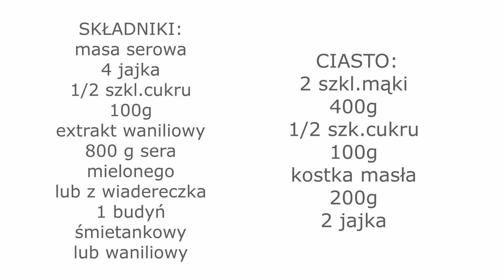PUSZYSTY SERNIK Bardzo prosty przepis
Witajcie:)) Sernik ,kto jest fanem serników ten wie że serniki można upiec na  różne sposoby ,dzisiaj pokaże Wam przepis na szybki i bardzo prosty sernik, mmmmmm pycha .SMACZNEGO:))